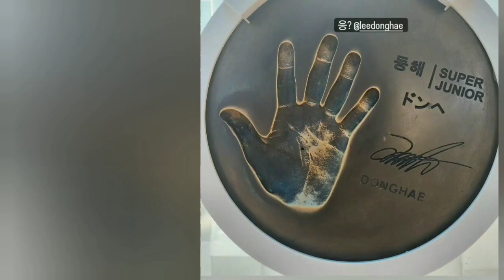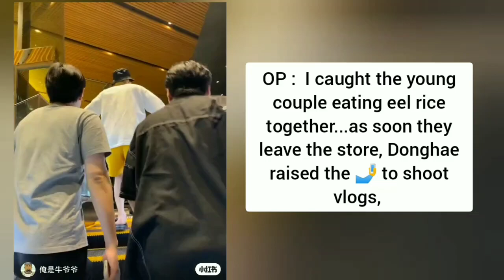FANS MEET DONGHAE & EUNHYUK AT GRILLED EEL RESTAURANT NAGOYA